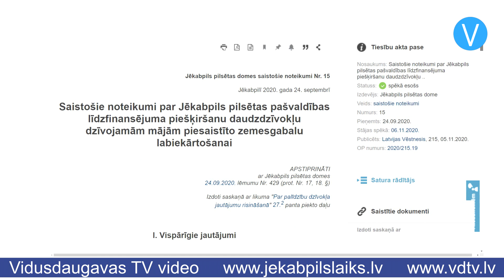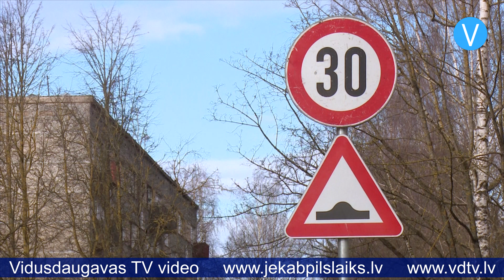Jēkabpilieši sūdzas par ietves trūkumu un problēmām ar autostāvvietu Viesītes ielas posmā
Jēkabpils iedzīvotāji sūdzas par situāciju Viesītes ielas posmā pie daudzdzīvokļu mājām 43 un 45. Proti, tur ir problēmas ar pārvietošanos, sevišķi atkušņa un nokrišņu laikā, kad gājējiem jāizvairās ne tikai no automašīnu plūsmas, kas konkrētajā ielas posmā ir diezgan aktīva, bet arī no peļķēm.

Iedzīvotāja Gaļina stāsta: “Tas ir šausmīgi, ka šeit nav ietves. Bet ietves trūkums ir tikai viena problēma. Otra problēma – gribētu, lai tajā ielas pusē izvietotu vēl vienu “guļošo policistu”, jo automašīnas tik ātri brauc. Vienu dienu mans mazdēls izgāja no kāpņu telpas, automašīna priekšā, toreiz citā vietā bija “guļošais policists”. Viņš uz bampera nokrita, viņu knapi paspēja noraut nost. Nekāda apstāšanās, nekā. Viņi to “guļošo policistu” apbrauca apkārt un brauca ātrumā. Es nezinu, ko šeit darīt. Vairāk “guļošo policistu” salikt, ietvi arī vajag.”

Pašvaldībā gan skaidro, ka ietves izbūve iespējama tikai vienlaikus ar visas ielas pārbūvi, kas gan pagaidām nav plānota. Jēkabpils pilsētas domes izpilddirektors Guntars Gogulis skaidro: “Šogad ietves pārbūve nav paredzēta. Risinot šos jautājumus, mēs jau pagājušā gada nogalē esam uzstādījuši divus ātrumvaļņus, kas samazina autotransporta pārvietošanās ātrumu un ļauj drošāk iedzīvotājiem atrasties uz šīs ielas.”

Otra problēma, ar ko saskaras šo divu māju iemītnieki, ir peļķes pašvaldības ierīkotajā automašīnu stāvlaukumā. Stāvlaukums tika izveidots, noklājot teritoriju ar šķembu un dolomīta atsiju segumu, un tas tika darīts, reaģējot uz iedzīvotāju sūdzībām par automašīnu stāvvietu trūkumu. Paveiktais darbs gan nav devis gaidīto rezultātu, jo atkušņa laikā un pēc stiprākām lietavām stāvlaukums grimst ūdenī. “No tiem bērziem, kas ir pie tā celiņa, līdz pat tam “Volkswagen” ir ūdens,” situāciju dabā raksturo Gaļina. “Vietām ūdens līmenis ir pat 10 centimetri. Pirms iešanas cilvēki novelk apavus, paceļ uz augšu bikšu galus un iet, ja ir vasara. Ja ir auksti, tad šajā stāvlaukumā ir tukšs. Es nezinu, kāpēc vispār tās stāvvietas te ir. Lai parādītu, ka te ir stāvvietas?”

“Tur, kā jau visā tajā mikrorajonā, nav lietus ūdens kanalizācijas, līdz ar to atsevišķos gada posmos tur tiešām krājas ūdens, bet tas ūdens ar laiku aiziet. Sausos laika posmos iedzīvotājiem ir, kur nolikt autotransportu,” skaidro Jēkabpils pilsētas domes izpilddirektors Guntars Gogulis.

Vietvarā uzsver, ka infrastruktūras problēmas varot atrisināt, tikai veicot konkrētā kvartāla rekonstrukciju. Pagājušajā gadā pašvaldība pieņēma saistošos noteikumus par līdzfinansējuma piešķiršanu daudzdzīvokļu dzīvojamām mājām piesaistīto zemesgabalu labiekārtošanai. Tajos paredzēts, ka pašvaldība var līdzfinansēt teritoriju rekonstrukciju līdz 80 procentiem no izmaksām, bet būvprojekta izstrādi – simtprocentīgi, ja rekonstrukciju vēlas dzīvokļu īpašnieki no vismaz četrām daudzdzīvokļu mājām viena kvartāla ietvaros. Lai saņemtu līdzfinansējumu un varētu veikt rekonstrukciju, dzīvokļu īpašnieku kopībai par to ir jāpieņem lēmums un kopā ar citiem dokumentiem jāiesniedz pašvaldībā. Ja daudzdzīvokļu māju iedzīvotāji vēlas labiekārtot savu apkārtni, sīkāk ar saistošajiem noteikumiem var iepazīties šeit:

Sandra Paegļkalne